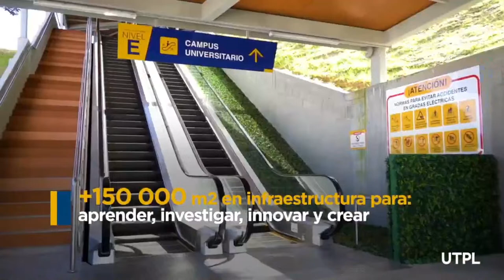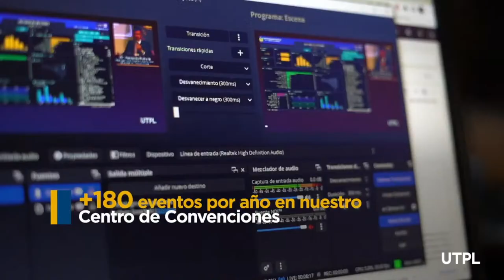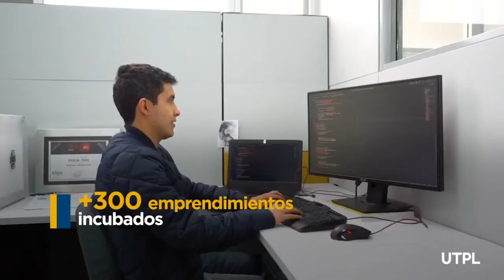🎓 Ceremonia de Incorporación 2/4/2024 - Tarde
🔵 EN VIVO | Únete a la Ceremonia de Incorporación y vive junto a nuestros nuevos UTPL Alumni este momento. 🎓🙌

📷 Encuentra próximamente las fotografías de la ceremonia en nuestro Flickr oficial
¡No olvides etiquetarnos y compartirlas con el hashtag UTPLAlumni!